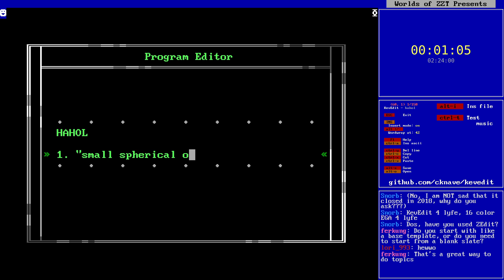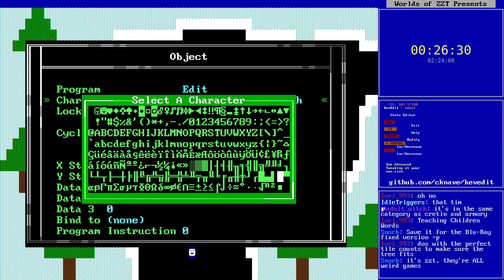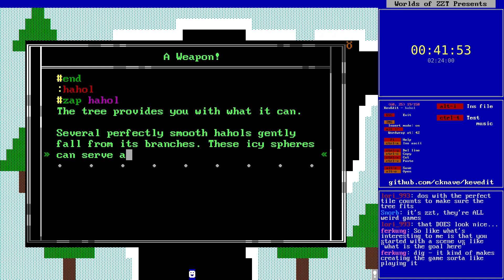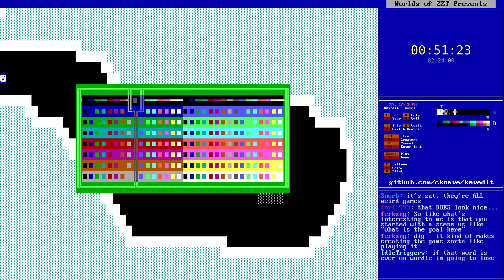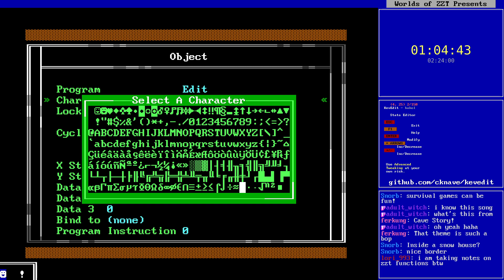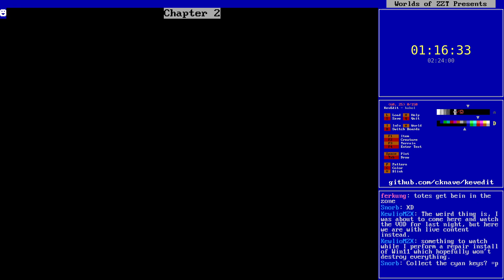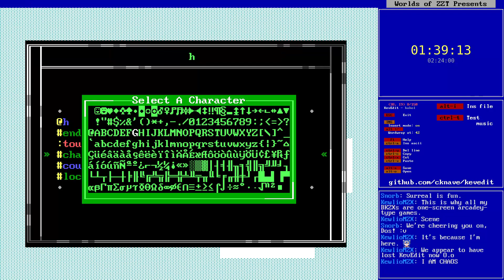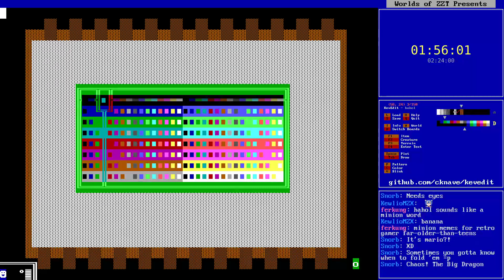BKZZT Livestream - Jul. 16 2022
Livestream of the creation of the ZZT world "Hahol" by Dr. Dos (2022)
Originally streamed: Jul. 16, 2022

WiL decided to host a BKZZT (Blitzkrieg ZZT), a game jam in which entrants have a severely limited amount of time to produce a ZZT game. For this event the time given was 2.4 hours (2 hours 24 minutes) though historically times of 1 hour were more common, with some going as low as 30 minutes.

Rather than pick one topic for everybody, WiL had us all go to This Word Does Not Exist and make something based on our word. Several of us decided to stream our efforts

My game is a mess! As is usually the case with BKs I was more focused on hammering out anything than stopping to plan for a minute, resulting in a constantly shifting tone game about wandering for sanctuary in the snow. I even started spelling my word wrong thanks to the legacy of the character Ms. Hihoe from "The Hungry Dragon". Oops.